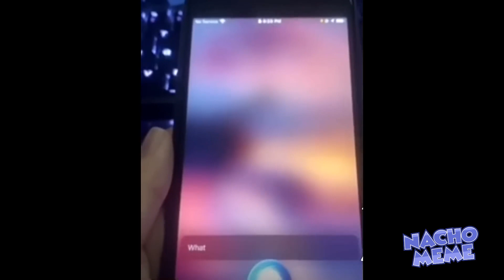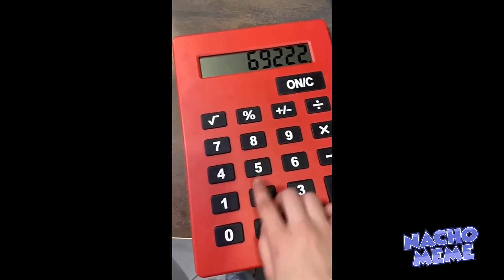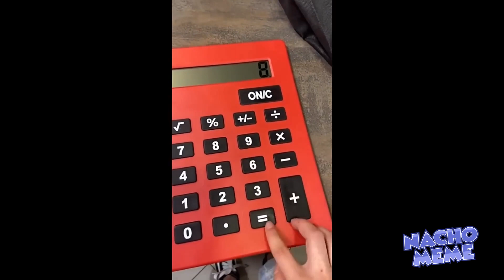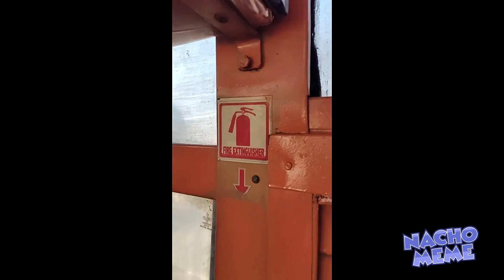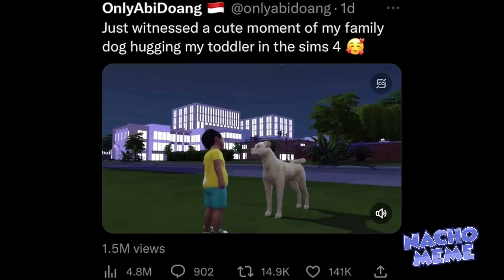YOU LAUGH, YOU LOSE V113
Try Not To Laugh Watching the Funniest Memes on Youtube!

 ⬆ Submit funny memes to be featured in my videos :)

🌈 NACHO MEME  is more than a meme channel.
Our mission is to make your day better and to make you laugh watching the funniest meme compilations. It is proven that funny memes cure depression! Thanks for being here :)